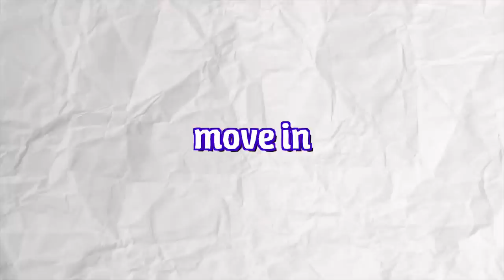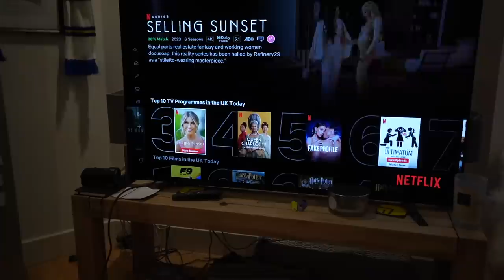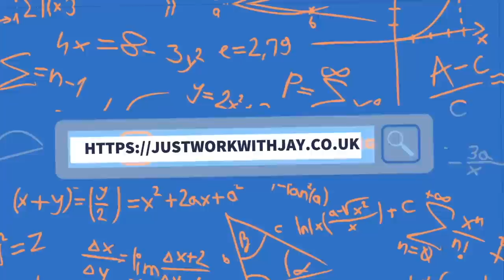WINNER TAKES ASH!! Battle for new housemate!